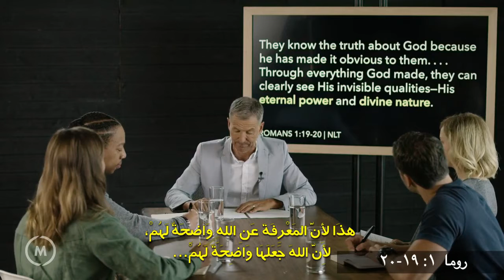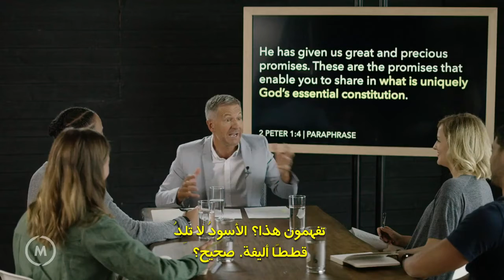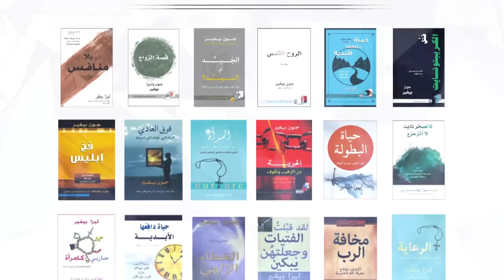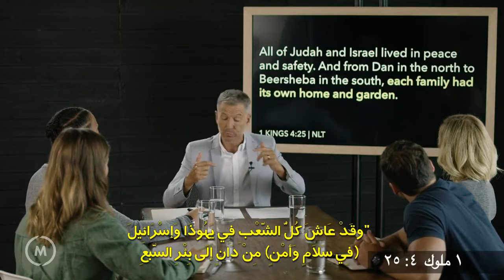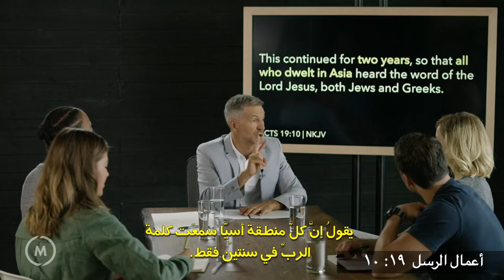فيديو قَتْل الكريبتونايت, Killing Kryptonite Video 01 Arabic, ‫تشغي لمحاضرة الأولى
‫تشغي لمحاضرة الأولى

فيديو قَتْل الكريبتونايت
‫المعلم: جون بيفير
‫متاح باللغة:
arعربى
يمكنك أن تدمر ما يسرق قوَّتك

بالضبط مثل سوبر مان، الذي يقدر أن يقفز فوق أيَّة عقبة ليهزم كل الأعداء، فأتباع المسيح لديهم قدرة خارقة للطبيعة ليهزموا التحديات التي نواجهها. لكن المشكلة التي تواجه كلًّا من سوبر مان ونحن أيضًا هي أنه يوجد كريبتونايت يسرق قوَّتنا.

بالطبع، كلّ من سوبر مان والكريبتونايت أمران خياليَّان. لكن الكريبتونايت الروحي ليس كذلك.

يقدِّم هذا الكِتاب إجابات عن سبب عدم قدرة الكثيرين منَّا على اختبار القوة الإلهية التي كانت واضحة في مؤمني القرن الأول الميلادي.

في كتاب قتل الكريبتونايت، يكشف جون بيفير ما هو الكريبتونايت، ولماذا يهدد جماعات المؤمنين، وكيف نتحرر من عبوديته.

على ضعفاء القلب الامتناع، فكتاب قتل الكريبتونايت أبعد ما يكون عن مجرد انتشاء روحيّ حلو. هذه حقيقة جادة لكل تابع للمسيح يشتاق أن يعتنق طريق التحوُّل الذي به تحدٍّ لكن مكافأة.

أعضاء آخرين من عائلة واحدة
قَتْل الكريبتونايت
محاضرات منهاج – قَتْل الكريبتونايت – المسموعة
كتاب قَتْل الكريبتونايت الصوتي

TT Le Van Loc - ቪዲዮ ኦፊሴላዊ ምንም የቅጅ ጽሑፍ የለም

Lo ዛሎ
 0969,279,895

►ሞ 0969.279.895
ወይም

❤ ካምሞን ኮርነር